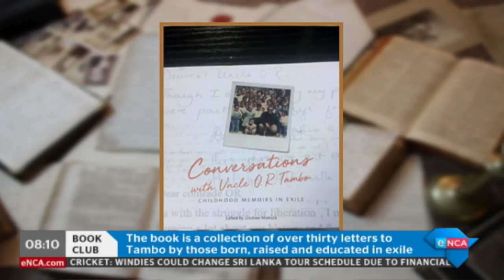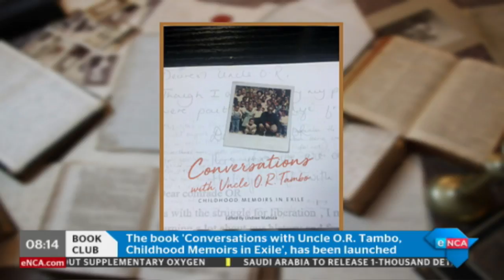We discuss a book that pays tribute to O.R Tambo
Conversations with Uncle O.R Tambo, Childhood Memoirs in Exile is a collection of over thirty letters to O.R. by contributors who were born, raised and educated in exile. The book pays tribute to the struggle stalwart who would have turned a hundred in October 2017. We spoke to the editor of the book, Ambassador Lindiwe Mabuza. Courtesy